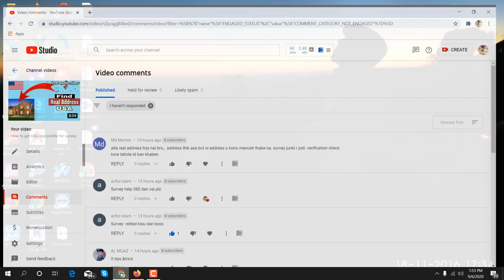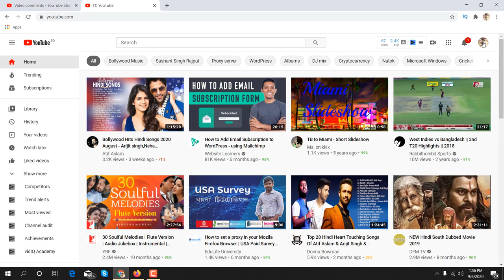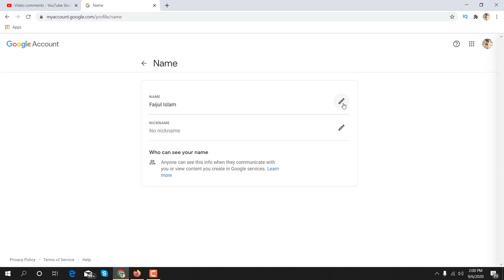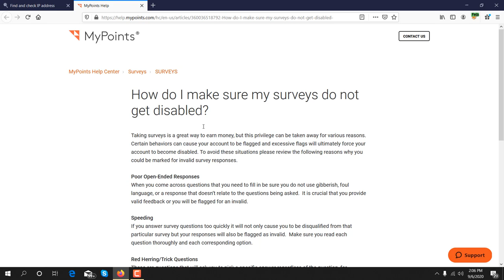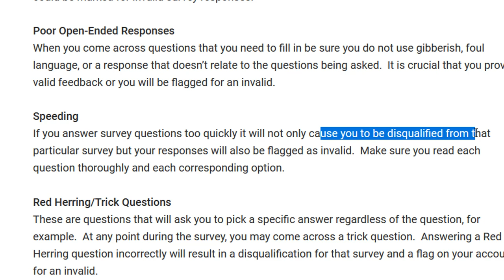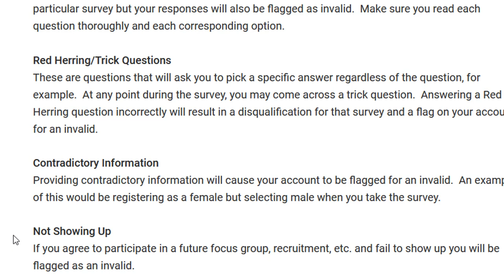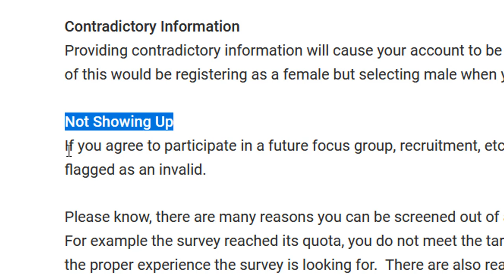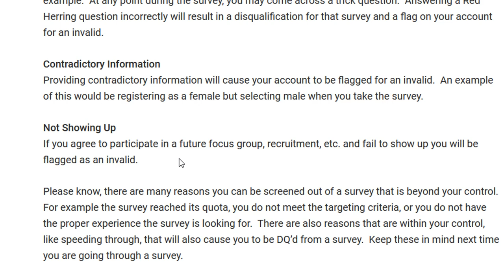Mypoints account deactivated. How to work survey sites without getting banned.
GoBranded

swagbucks

inboxdollars

Mypoints account deactivated. How to work survey sites without getting banned,mypoints survey,earn from mypoints,